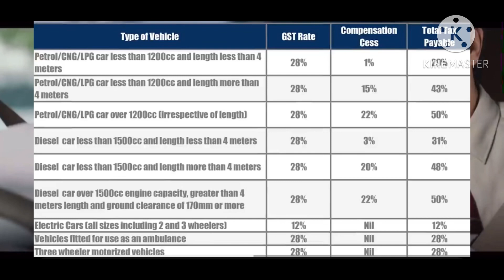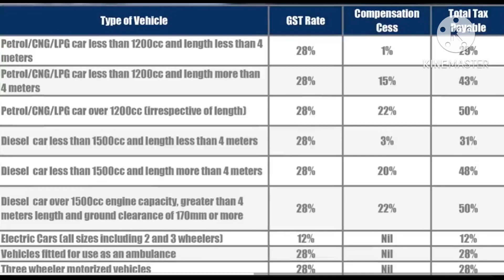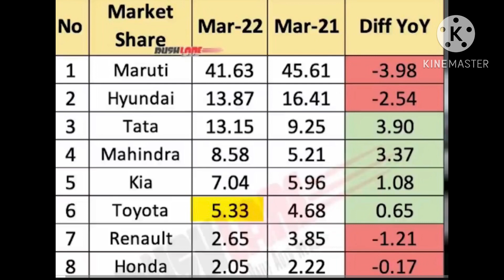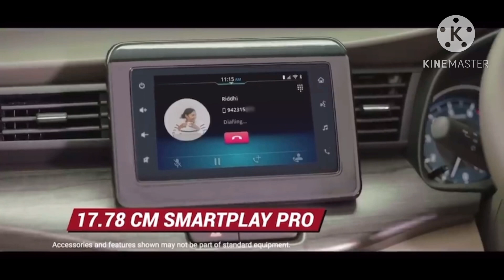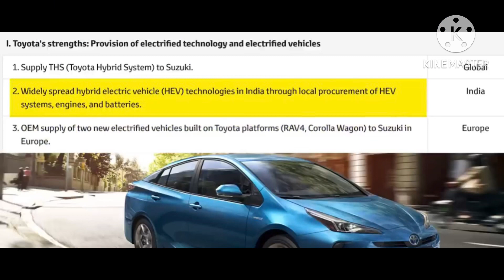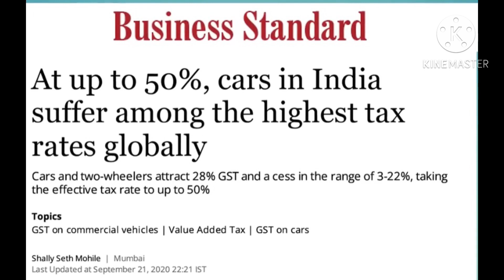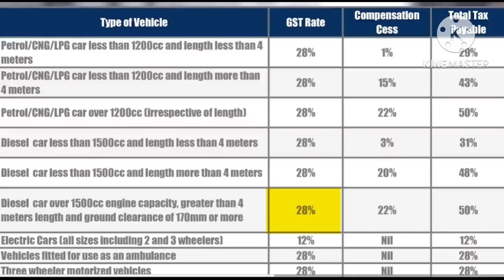Toyota Rumion the twin brother of Ertiga|Why Toyota collaborates with maruti |Toyota Rumion features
In this video we have discussed about the new launch from Toyota
Toyota Rumion
Features
Why Toyota collab with Maruti
Indian car tax system should be flexible to save good car companies

Video courtesy MsArenaOfficial